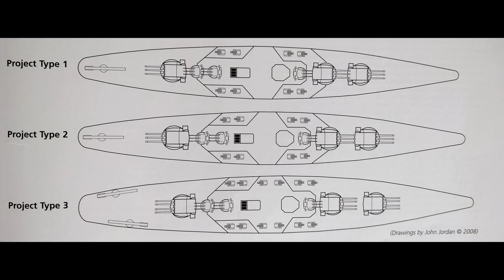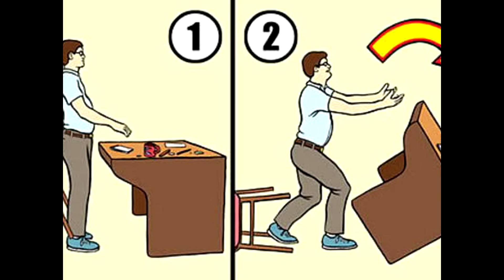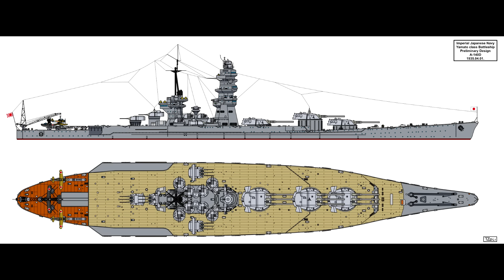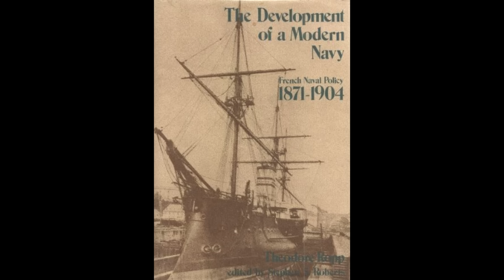The Drydock - Episode 269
00:00:00 - Intro

00:00:52 - Convoy rescue ships and chain of command?

00:06:36 - HMS Shannon vs USS Chesapeake?

00:13:09 - When did turtleback armor scheme fall out of use with the major Nations, and why did Germany continue using it?

00:21:29 - Which Alsace turret was the least problematic?

00:25:20 - How hard is it NOT to apply hindsight?

00:34:49 - So what DID the axis think when they heard the US navy had ships devoted to making ice cream?

00:36:08 - Sub crews stealing ice-cream machines?

00:40:48 - Why replace the torpedo blisters on USS Texas?

00:44:30 - The USN kept the Standards at basically the same top speed through their entire lineage. Did the USN not know what the speed of other navies battleships were or did they just not care about the speed of other navies battleships?

00:48:34 - Why did the IJN drop the Nelson-style layout at the last minute?

00:53:59 - Books on Naval Policy from the social sciences angle?

00:57:28 - Were first and second rates necessary to have a competitive battle line during the age of sail? Or could you have a credible battle line with just third rates?

01:02:48 - In your opinion, is there any one factor that is most commonly responsible for exceptionally good or poor performance, and what are your favorite examples of these exceptional performers?